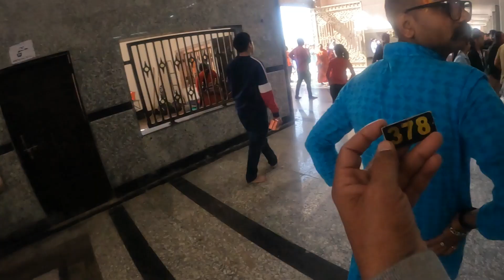Mahakaleshwar Temple Tour Ujjain🕉️ | महाकालेश्वर ज्योतिर्लिंग पुर्ण दर्शन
महाकालेश्वर ज्योतिर्लिंग हे हिंदू मंदिर असून ते भगवान शिव यांना अर्पण केलेले आहे. बारा ज्योतिर्लिंगांपैकी एक आहे, तीर्थक्षेत्रांमध्ये भगवान शिवचे सर्वात पवित्र निवासस्थान असे म्हटले जाते. हे मध्य प्रदेश राज्यात उज्जैन येथे आहे. रुद्र सागर तलावच्या बाजूला हे मंदिर आहे.

Yours Quaris

mahakaleshwar bhasma aarti
mahakaleshwar VIP darshan ticket price
mahakaleshwar free darshan
Mumbai to ujjain
Mumbai to Mahakal road trip
mahakaleshwar joytirlinga photos
mahakaleshwar corridor
राहण्याची उत्तम सोय उज्जैन
महाकालेश्वर दर्शन
indor to Mahakal Ujjain
Mumbai to Indore
mahakaleshwar experience